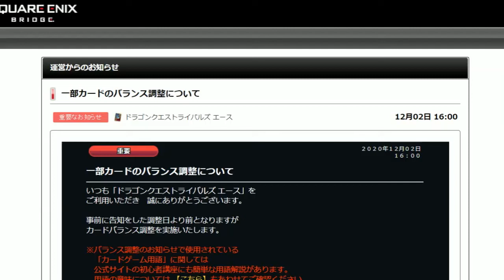【ドラクエライバルズ】修正後もまだまだ現役！？今話題のレックミネアが新弾開始1週間で下方修正！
はいどうも僕です。ほぼ毎日投稿しています！コメントも書いていってね